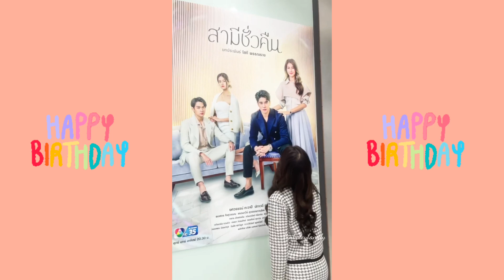Happy Birthday Pinkploy